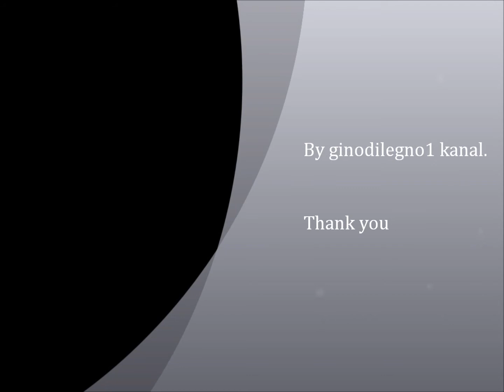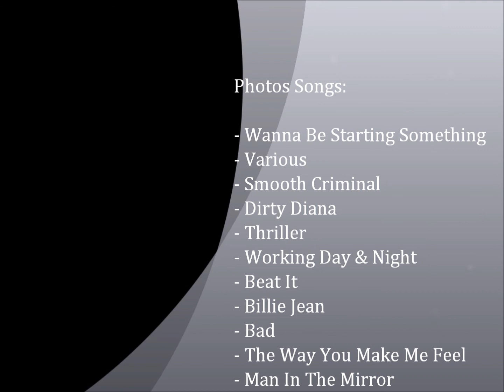Bad Tour Photos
A gallery: Bad Tour Photos

REMEMBER THE TIME & I'LL BE THERE (1 minute only)